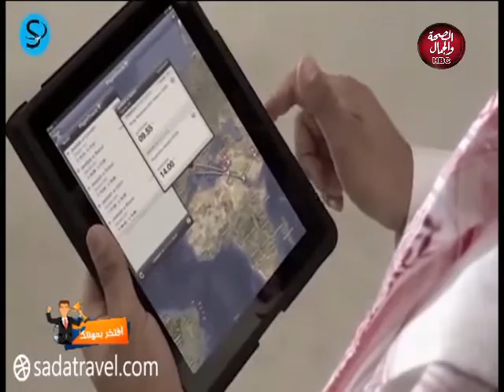افتخر بمهنتك | التطلع والوصول إلى النجاح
تقديم | عماد سليمان و  رحاب محمد
وفى ضيافتهم | سعد السعدنى .. صاحب مجموعة شركات صدى المتميز